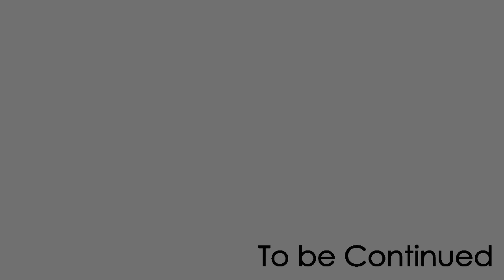Overwatch ทั้งชุดนอน | ตั้งรับ ตั้งรับอีกรอบ แล้วก็ตั้งรับแผนที่เดิมอีกรอบ!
[W] Juropy.com ข่าวสารวงการเกม อัพเดตทันใจ มาไวทันเหตุการณ์
[ ฿ ] Donate สนับสนุน Channel ได้ที่ธนาคารกสิกรไทย สาขาฟิวเจอร์ พาร์ค รังสิต
เลขบัญชี 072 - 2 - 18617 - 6 ชื่อบัญชี วีระวัฒน์ กิตติตระกูลชัย